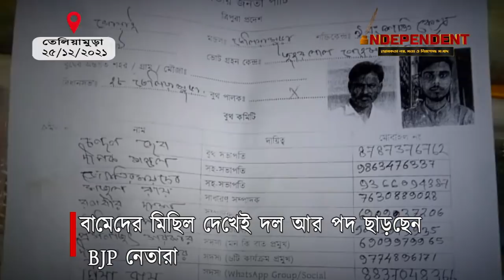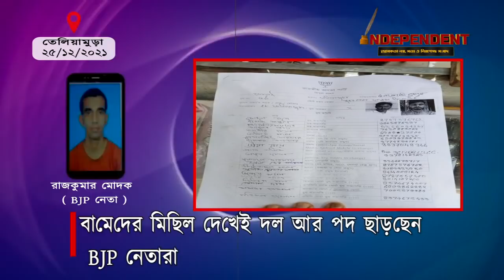বামেদের মিছিল দেখেই দল আর পদ ছাড়ছেন BJP নেতারা